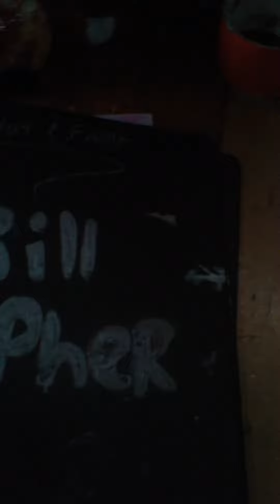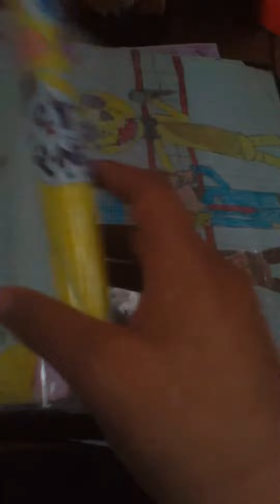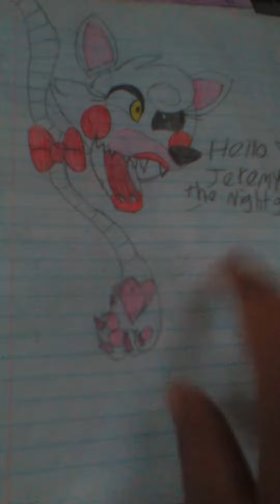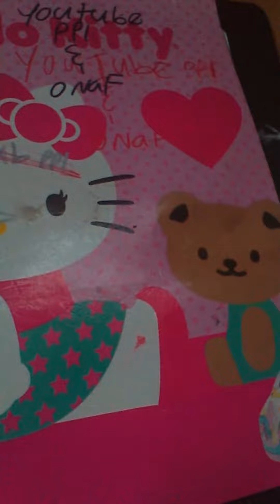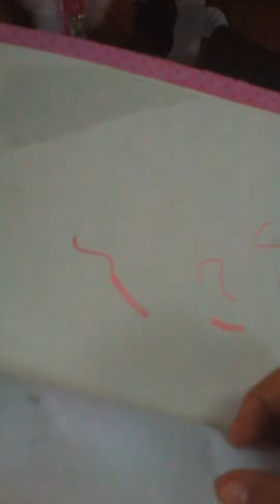My fnaf drawings (not all of them) and a few undertale